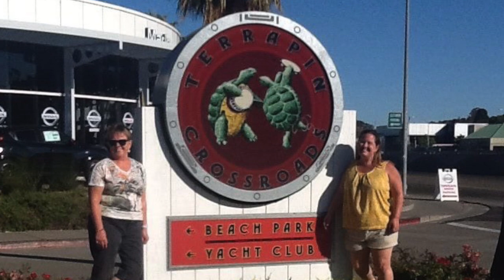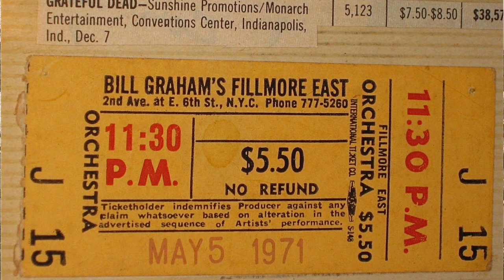Grateful Dead's 'He's Gone' by the BHC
The Garcia/Hunter classic 'He's Gone' by the Barton Hills Choir. Special thx to Deadeye members Joe Faulhaber, Lee Braverman, and Trevor Nealon for their outstanding accompaniment work! And a VERY special thx to all of you for your wonderful pics!!